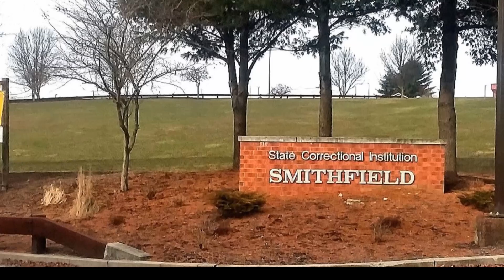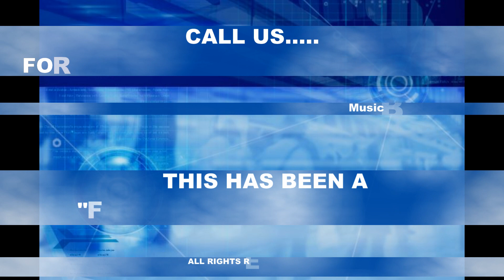IT'S ABOUT REHABILITATION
IT'S ABOUT REHABILITATION & RECIDIVISM